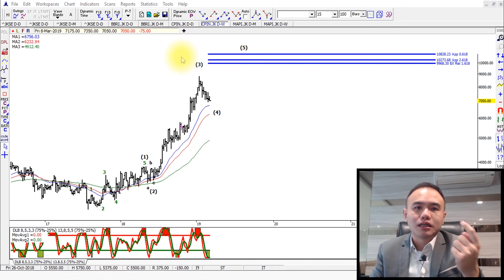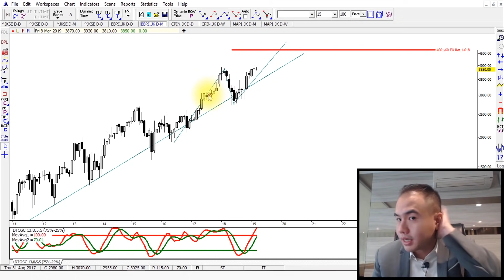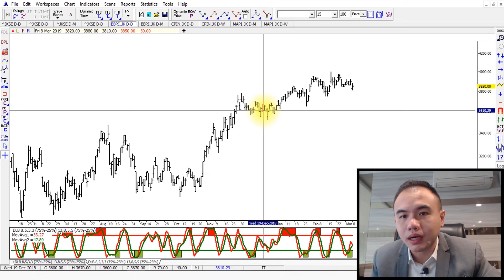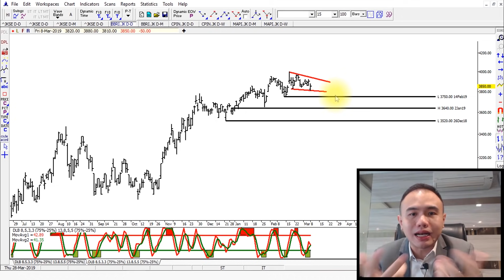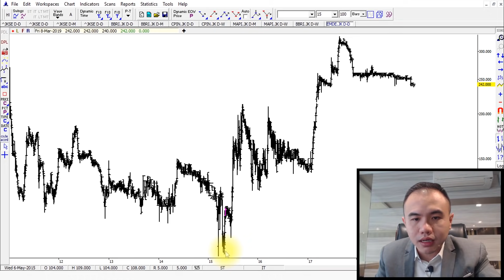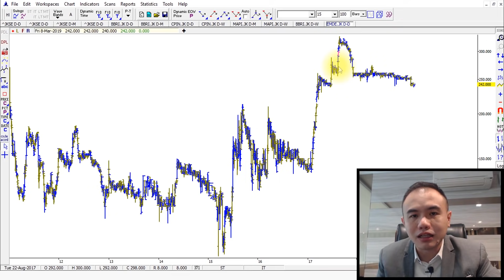SAHAM NYANGKUT, LALU APA SOLUSINYA, CUT LOSS ATAU TAHAN? | CARA KAYA DARI SAHAM EPS 9ext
SAHAM NYANGKUT DAN TERUS TURUN?! - SOLUSI SAHAM NYANGKUT

Sebagai seorang trader pemula, terkadang kita masih ragu untuk membuat keputusan. Ketika saham nyangkut, kita akan sulit memutuskan apakah harus di Cut Loss atau di tahan. Lalu, langkah apakah yang seharusnya dilakukan untuk mengetahui cara mengatasi saham nyangkut?

Keputusan seperti ini sangat berpengaruh sekali terhadap investasi saham. Salah mengambil langkah akan mengarahkan kepemilikan saham kita pada kerugian dan kemungkinan bangkrut. Banyak yang masih bingung dan belum mendalami cara keluar dari saham nyangkut.

Bersama master Gema, Cara Kaya Dari saham kali ini akan membahas langkah apa yang harus kita ambil saat mengalami situasi seperti ini. Belajar analisa saham secara konsisten akan melatih kemampuan anda dalam mengambil keputusan untuk menghindari saham nyangkut.

Bersama Astronacci, anda bisa mendapatkan edukasi saham secara mendetail - belajar saham seperti analisa teknikal saham, teknik-teknik untuk profit, dll.
untuk info lebih lanjut bisa chat ke trading advisor kami via wa dengan cara klik
CARA KAYA DARI SAHAM SERIES

OPENING SERIES
CARA GAJI UMR TAPI KAYA DI SAHAM

EPISODE 1
APA ITU SAHAM ?

EPISODE 2
CARA BELI SAHAM ?

EPISODE 3
CARA PILIH SAHAM YANG BAGUS

EPISODE 4
CARA PROFIT SAHAM

EPISODE 5
APAKAH TRADING SAHAM RUGI?

EPISODE 6
CARA TRADING SAHAM BIF OFFER TRADING

EPISODE 7
CARA PROFIT SAHAM DENGAN TECHNICAL ANALYSIS

EPISODE 8
KALAU PEMILU SAHAM BULLISH OR BEARISH ?

EPISODE 9ext
SAHAM NYANGKUT, CUT LOSS ATAU TAHAN ?

EPISODE 10
CARA PROFIT DARI SAHAM KETIKA BOM MELEDAK

EPISODE 11
HACKING IDX DOUBLE PROFIT 83JT RUPIAH!

EPISODE 12
ASTRONACCI KALAHKAN BANDAR SAHAM

EPISODE 13
BONGKAR RAHASIA BANDAR SAHAM

EPISODE 14
KAYA DARI SAHAM DENGAN ASTROLOGI TRADING

EPISODE 15
JURUS JITU INVESTASI SAHAM

EPISODE 16
SAHAM NAIK SAMPAI BERAPA YA ?
JUAL SEKARANG ATAU HOLD ?

EPISODE 17
STRATEGI BISNIS YANG BIKIN KAYA DI 2020

EPISODE 18
MENGATASI RASA TAKUT TRADING

EPISODE 19
FUNGSI RAHASIA TRENDLINE UNTUK PROFIT MAKSIMAL!

EPISODE 20
AMAN GAK SIH NABUNG SAHAM?

EPISODE 21
CARA KAYA DARI MARKET BEARISH!

EPISODE 22
CARA ASTRONACCI TRADING PROFIT INSTANT DI MARKET CRASH
Line@: @astronacci
Astronacci adalah Metode analisa dengan menggabungkan ilmu Financial Astrology dan Fibonacci yang akurat. Pelajari investasi saham dan analisa forex disini.

LAYANAN KAMI

: Teknik Analisa Trading yang akan menambah angka 0 dibelakang saldo anda
: Belajar Trading Online yang akan diberikan pendampingan dan rekomendasi signal
: Rahasia Mendeteksi Magnet Area dan menemukan momen yang tepat untuk Entry
: BONGKAR cara professional Trader Profit terus-menerus menggunakan Teknik analisa Fibonacci
: Program edukasi trader yang banyak dicari para trader karena satu-satunya yang mengajarkan Astrology.
: Free Trading Signal Dengan Minimum Deposit hanya $100.
: Nikmati Trading Saham dengan bunga margin Terendah 0,055%